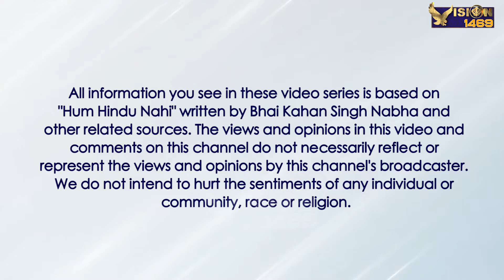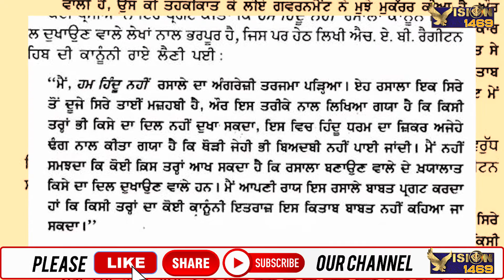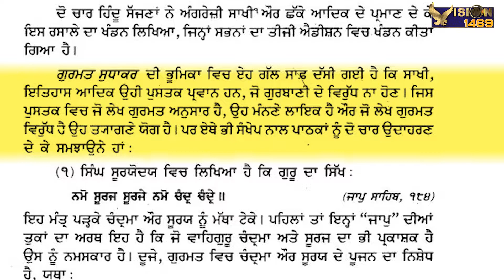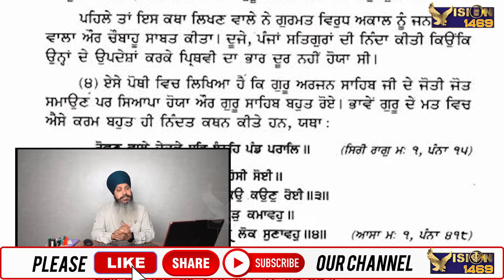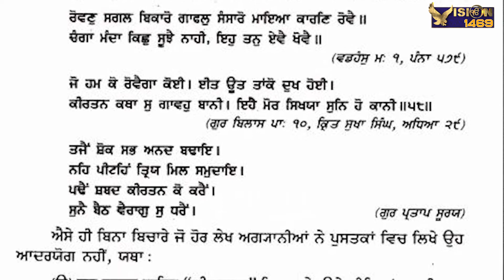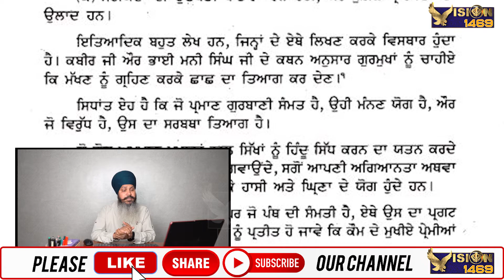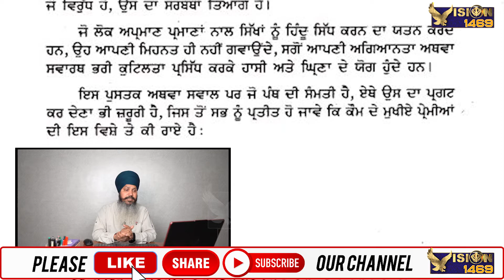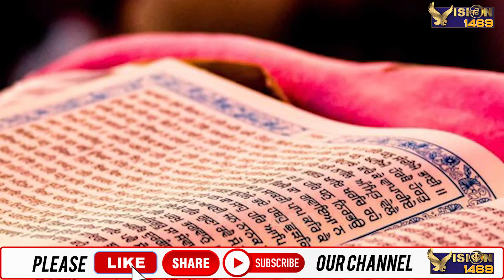Epi-04 | Hum Hindu Nahi | ਭੂਮਿਕਾ | ਕਾਨ੍ਹ ਸਿੰਘ ਨੇ ਉਡਾਈਆਂ ਧੱਜੀਆ ਦਿੱਤਾ ਵਿਸ਼ੇਸ਼ ਨੁਕਤਾ| Dr. Gurdev Singh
ਇਹ ਓਹੀ ਵੀਜ਼ਨ ਹੇ ਜੋ ਸਾਨੂੰ ਸਿਖਾਉਂਦਾ ਹੈ  ਕਿ :
ਇਹ ਇੱਕ ਨਿਰੋਲ ਸਿੱਖੀ ਨਾਲ ਸਬੰਧਤ ਚੈਨਲ ਹੈ .  ਇਸ  ਚੈਨਲ ਨੂੰ ਲਾਇਕ, ਸ਼ੇਅਰ ਤੇ ਸਬਸਕ੍ਰਾਇਬ ਕਰੋ ਜੀ।